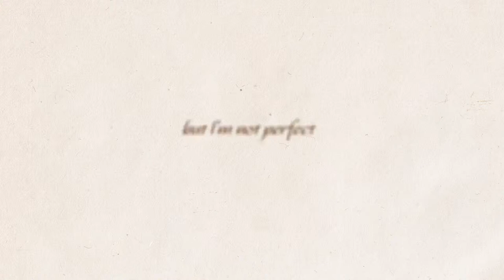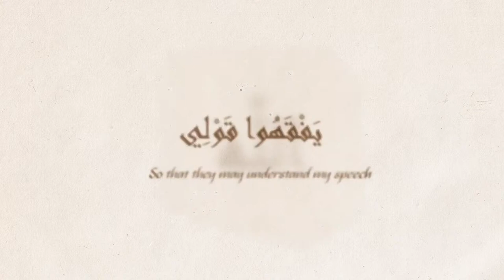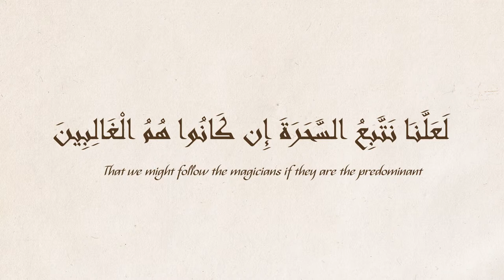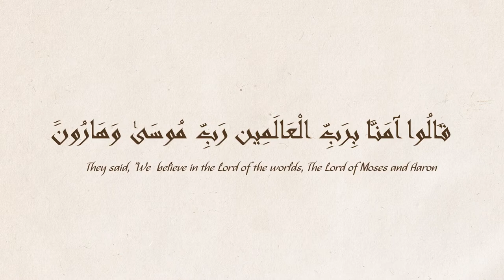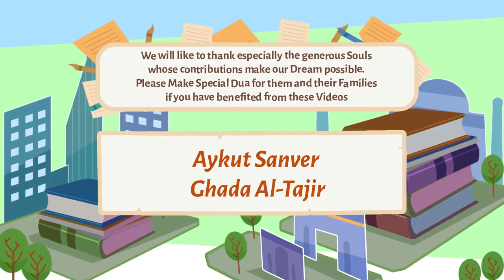Prophet Musa AS Vs The Magicians illustrated Nouman Ali Khan